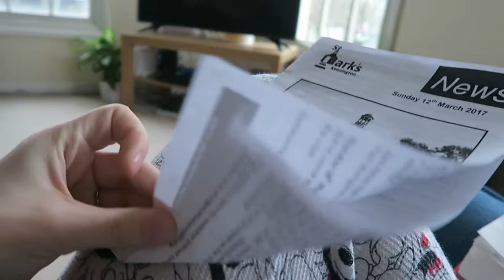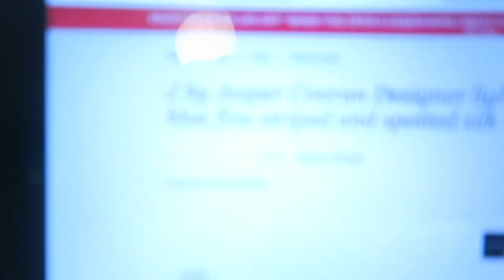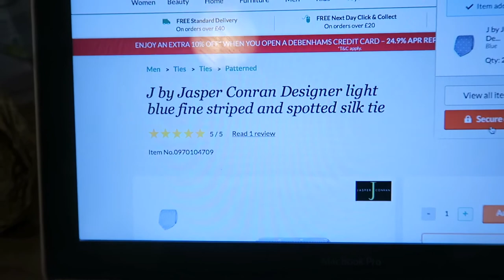Wedding Planning | Ties & Dealing with Stress!